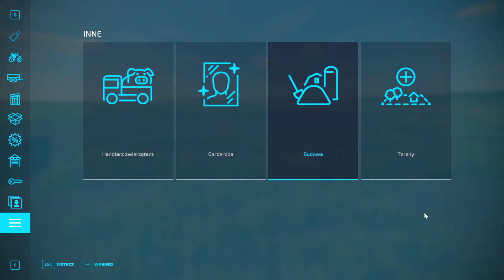Start from 0$ on 1 TREE FLAT MAP 🚜 #1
Start from 0$ on 1 TREE FLAT MAP 🚜 Farming Simulator 22 😊 Welcome to my farming adventure 😊 I hope you will enjoy it.
My name is Angelika 😀

Starting off with 0$ in Farming Simulator 2022.